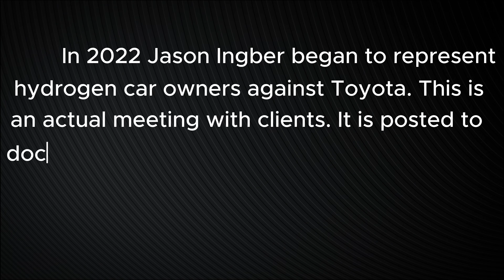Toyota Mirai Fraud Case Meeting July 26, 2024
In 2022 Jason Ingber began to represent hydrogen car owners against Toyota. This is an actual meeting with clients. It is posted to document the hardships of Californians and the legal developments in the case. If you or someone you know owns a Mirai please reach out to to the Ingber Law Group.